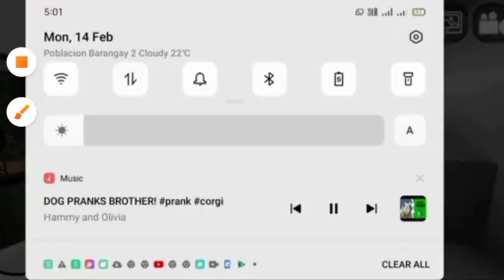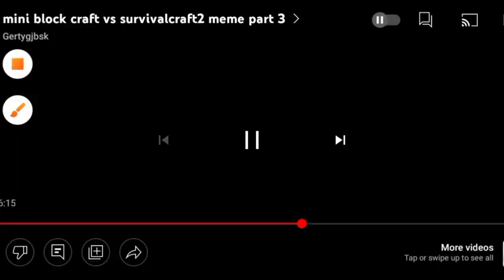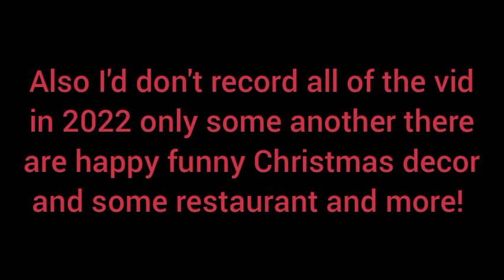all of my videos in 2022 (best of 2022) funny happy and more!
joined last August 12 2021

 the story of Gertygjbsk he makes his on videos with tutorials and start with a 1st city when he make lots of videos and Bryce and Owen he makes survival series and becomes best friend🤗

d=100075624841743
my s Ch

Game🎮
mini block craft

 _______________________________________🎮 most popular games that I have:
 Minecraft
Roblox
survivalcraft2